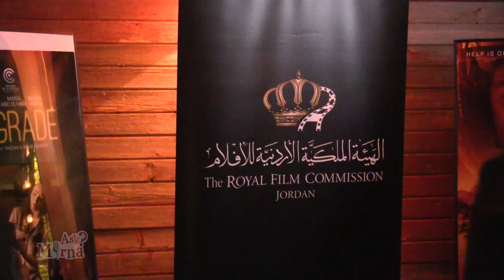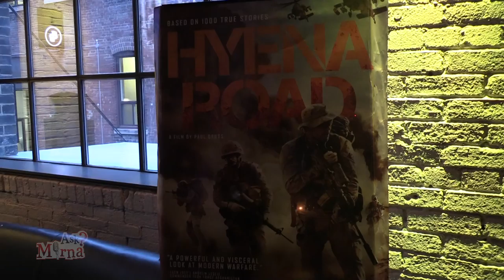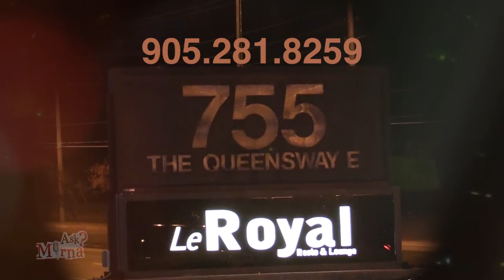TIFF- Paul Gross- Mohamad Assaf in Toronto - محمد عساف AskMirna EPS 40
To see all the Upcoming Canadian Arab Events in Toronto, please visit & Like our AskMirna Facebook